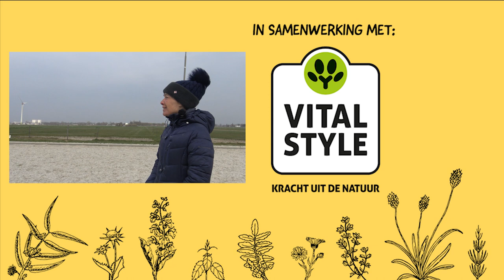Als paardrijden net zo makkelijk was als school...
Deze video wordt mede mogelijk gemaakt door VITALStyle!
Tes heeft dressuurles bij Astrid en springles bij haar oude manege.

Ook post sturen? Dat kan naar:
Honderdland 9d
2676LT Maasdijk